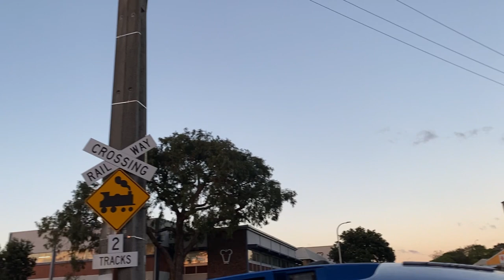TEAM PILAY 30km TOSS